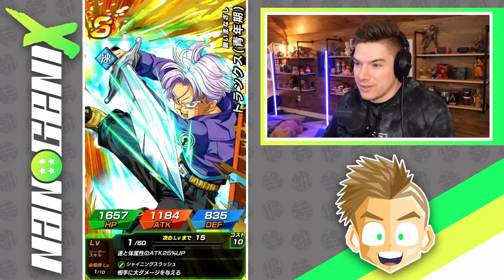Summons until I Pull NEW Goku/Gohan & Cell on Dokkan Battle!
Today we summon for the Brand New Goku/Gohan & Cell on Dragon Ball Z Dokkan Battle!